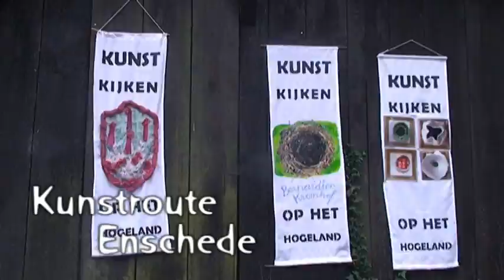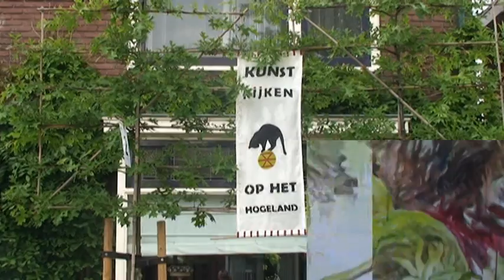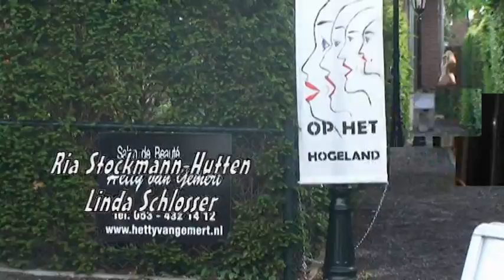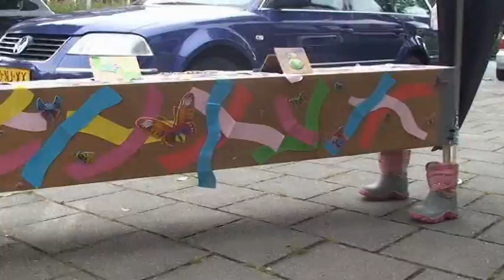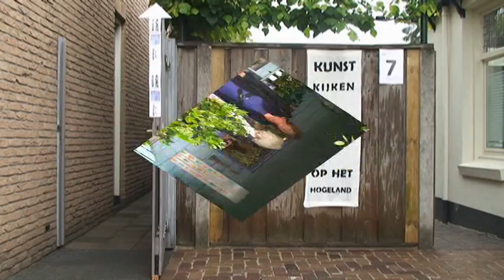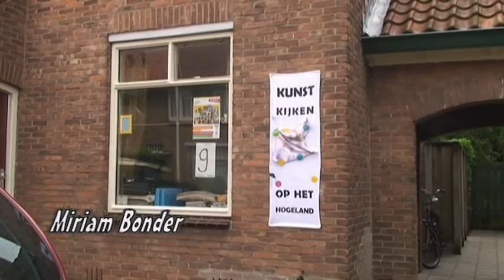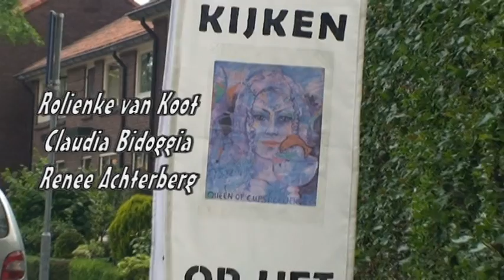KunstKijken op het Hogeland 2011, kunstroute Enschede.mpg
22 mei 2011 was de kunstroute KunstKijken op het Hogeland in Enschede weer een succes! Er deden 30 professionele kunstenaars mee. Er was een grote variatie te zien; grafiek, keramiek, sculpturen, glaskunst, schilderijen. Kunstenaars hadden hun deuren geopend.

U werd uitgenodigd om te kijken in ateliers, open tuinen, huiskamers en op andere locaties. In het kader van de WAK (Week van de Amateurkunst) exposeerden een aantal cursisten hun werk bij Kunstwerkplaats Lenie Davina, bij Keramiek Atelier Antoinette, bij Decoranda en bij Power Centrum Oost.

Burgemeester Peter den Oudsten, zelf woonachtig op het Hogeland, opende de route. Bij de opening was een dansoptreden van TribAlways. Verspreidt over de route was er live muziek te horen. Het bijzondere is dat alle kunstenaars, muzikanten en dansers een speciale band met de wijk het Hogeland hebben.

Startpunt van de route is Erve 't Schukkink, Schukkinkweg 15A, Enschede

Daar werden informatieboekjes met de route uitgereikt. U herkende de exposities aan de vaandels voor de ingang.

10.00 uur: Opening bij Erve 't Schukkink.
11.00 uur tot 17.00 uur: Alle ateliers en locaties zijn geopend.

De volgende kunstenaars deden mee:

■Carine Roerdink: Schilderijen en wandobjecten
■Suzy Hulshof: Houtsnedes handdruk
■Ilse Scholten: Keramiek, raku, schilderijen, etsen
■Bernardine Kromhof: Schilderijen
■Elsbeth Cochius: Grafiek/land-art
■Wim Balvers: Beeldhouwen met hout, schilderijen
■Joke Kwekkeboom: Keramiek , foto's  en illustraties
■Lenie Davina Oude Vrielink: Beeldhouwen en materieschilderen
■Hanneke Klein Wassink: Schilderijen
■Claudia Bidoggia: Glaskunst
■Miriam Bonder: Van alles
■Inge Hulshof: Mozaiek
■Gabriella Grosz: Tekenen,schilderen,mozaieken
■Anda van Loenen: Schilderijen, mozaïek en werken met powertex
■Dorothea C. Hassink: Wandobjecten
■Ria Stockmann-Hutten: Beeldhouwen-keramiek-raku
■Jan Joost Luimes: Schilderijen
■Roy te Lintelo: Fotografie
■Emiel Rombouts: Schilderijen
■Hannie Wolsink: Keramiek
■Roelienke van Koot: Gemengde techniek en acryl
■Dinand Hijink: Schilderijen
■Marie Rutgers: Van alles
■Dorine Hulshof: Beelden en schilderijen
■Jan Gijsen en Renate Saverin: Schilderkunst en sieraden
■Chris Jonker- Wilkens: Grafiek
■Mirjam Steinmeijer: Ornament en Houtsnijwerk
■Emmy Dijkstra: Grafiek, tekenen, jurken van papier en getekende dagboeken
■Renee Achterberg: Schilderijen
■Anneke Malingré: Acrylschilderingen
■Power Centrum Oost: Schilderijen
■Kinderen van de Brede school Hogeland: Kinderkunst
De volgende acts doen mee:

■TribAlways: Dans en theater
■Hans Martin: Flamenco gitarist
■de Turkse muzikant Serdal Mansuroglu
■Klezmerband "KOZMOZH": Traditioneel Joodse muziek
■Intervocaal: Zang: Multicultureel wereld muziekkoor
■The Flies: Rockband
■Dansschool Helia
Extra locaties:

■Salon de Beauté
■Westendorp PR
■De Apestaart
■Drogisterij Geurtsen
■Theetuin ik & mijn moeder

Met Stichting KunstKijken op het Hogeland stonden we in het "Kunststraatje" van Kunst in het Volkspark, Enschede. 12 juni 2011.

KunstKijken op het Hogeland 2011 is mede mogelijk gemaakt door:

Gemeente Enschede - Buurt in Actie-Bertus Workel - Fago stoffen - Hubo - Westendorp PR - 't Schip, locatie de Mast  -  Auto ter Riet